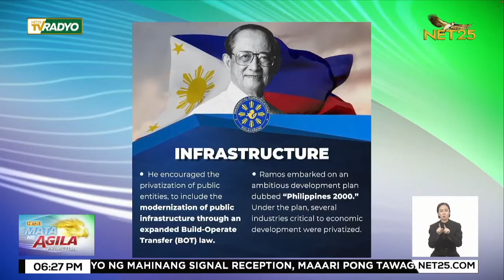Mga iniwang legasiya ni dating Pangulong Fidel V. Ramos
Fidel Valdez Ramos - ang tinaguriang "The Centennial President", isa sa pinaka-maimpluwensiyang sundalo at lider ng Liberal Democracy sa buong Asya.

Nagtapos ng US Military Academy sa West Point, New York, ang dating pangulo ay lumaban sa digmaan sa Korea at Vietnam.

Siya rin ay nakilala bilang kauna-unahang opisyal na nanungkulan sa lahat ng ranggo ng Philippine Military, mula 2nd Liutenant hanggang Commander-in-Chief.